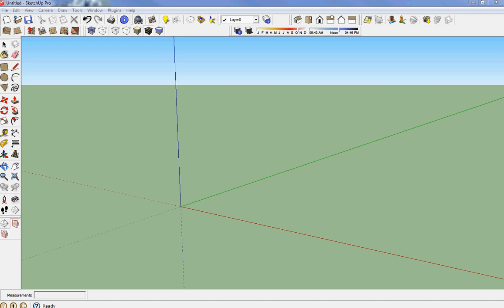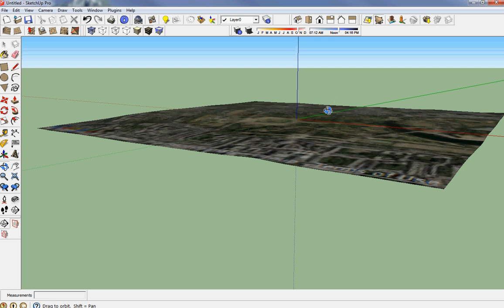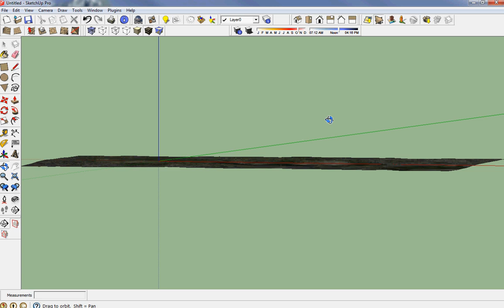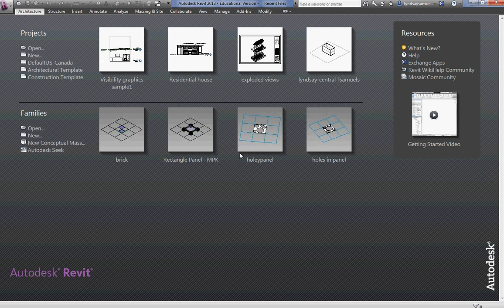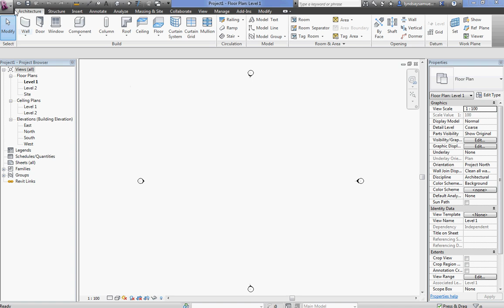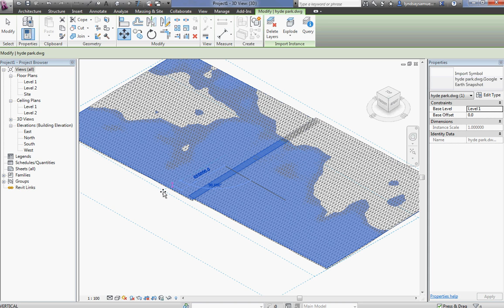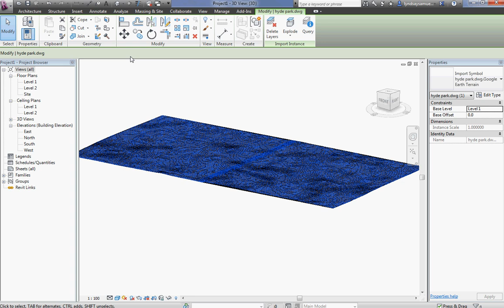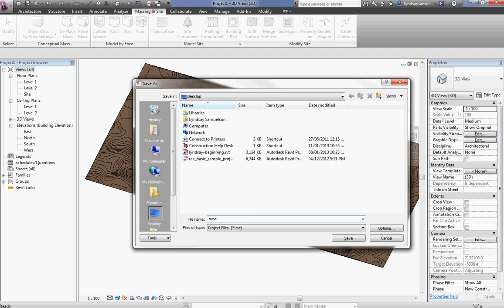Googleearth to Revit 2013.avi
from sketchup, get google earth image, into Revit to create a revit toposurface